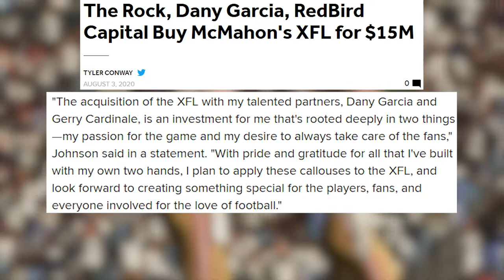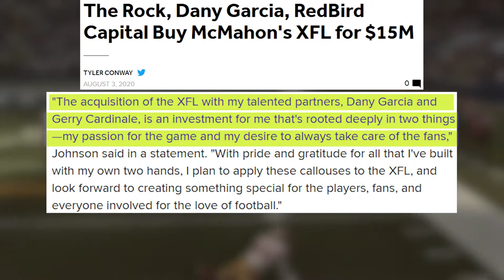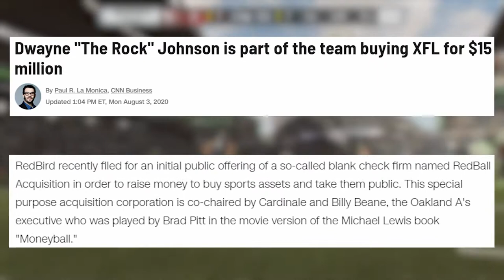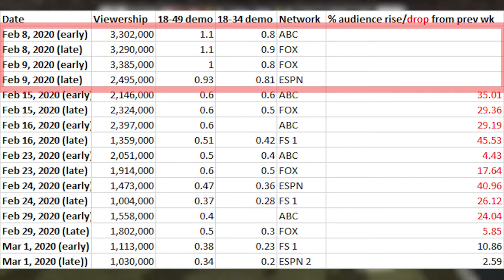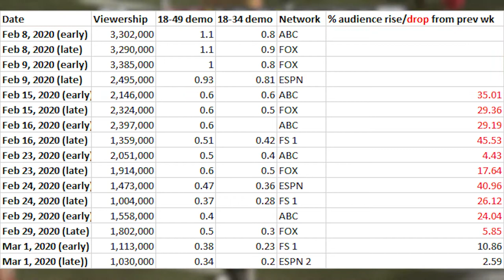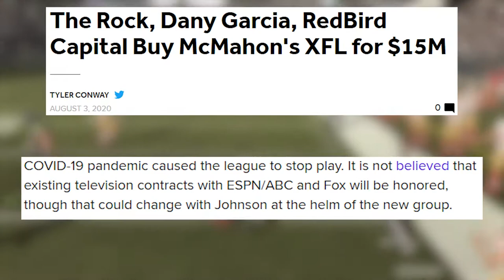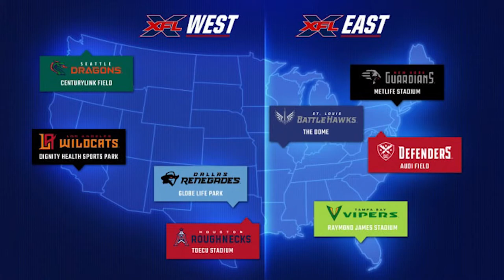Getting Irrationally Excited About THE ROCK Buying the XFL...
The Rock has bought the XFL... and you didn't think 2020 could get any weirder. But what could that mean for the league that won us all over this Spring? Let's talk about it...